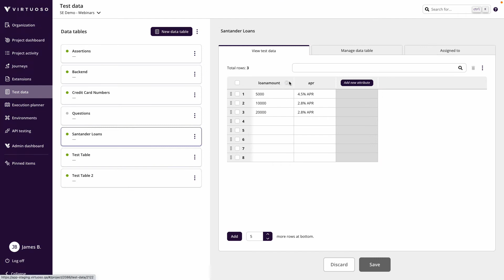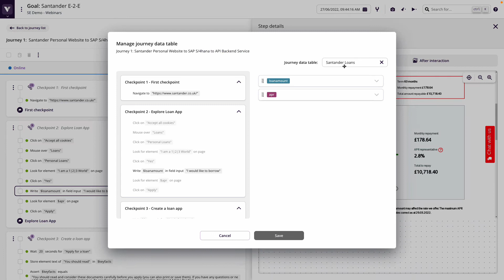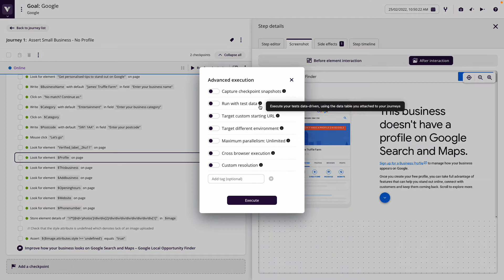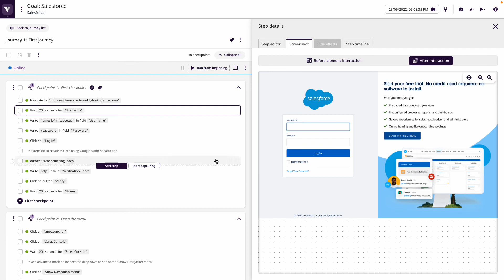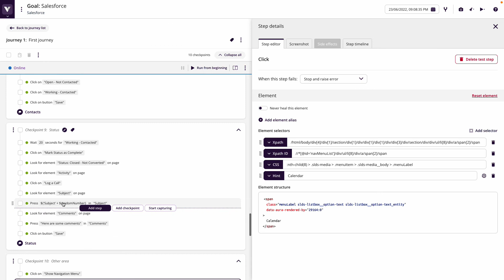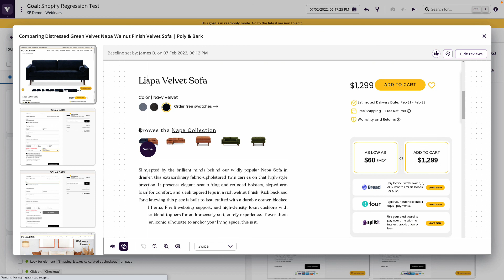Virtuoso Practitioner: Real World Examples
This section provides views into Virtuoso testing against a few real world applications to give insights into the scope of testing that can be covered, such as:

- Business systems (Salesforce, but also applies to SAP s4/hana, Oracle Cloud, Dynamics, Adobe AEM and more)
- Localisation platforms - run the same journey in different languages
- Front end sites (banking websites & Google sites, but also applies to customer portals and more)
- Ecommerce stores

These examples cover:

- Testing with NLP, including storing, asserting and other advanced actions
- Data driven tests (test data, random data, environment data, APIs)
- Assertions
- Functional testing with APIs
- Visual regression
- and more!